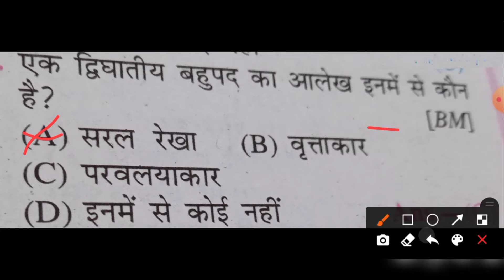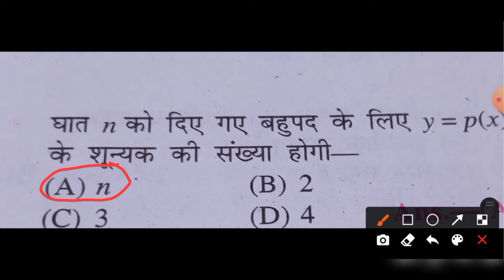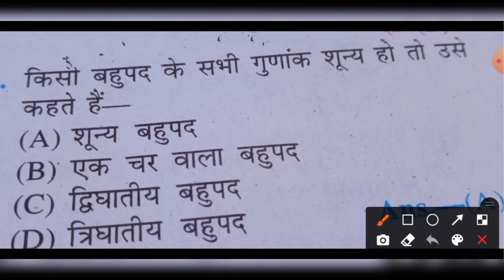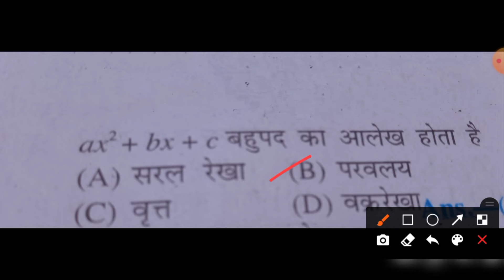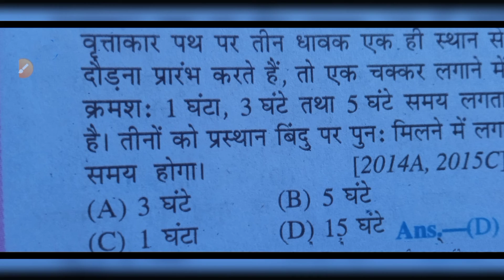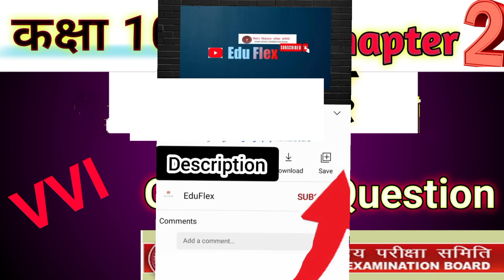बहुपद VVI objective Bihar board class 10 important vvi objective